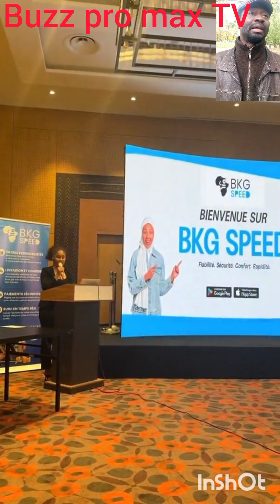Djamila Diallo la force tranquille.